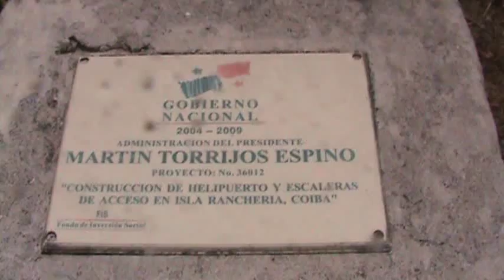Llegada a Isla Ranchería - Coiba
Vistas del Helipuerto en Isla Ranchería, en momentos en que un grupo de científicos, fotógrafos, escritores y cartógrafos llegábamos para recabar algunos datos para el Plan de Manejo del Parque Nacional Coiba